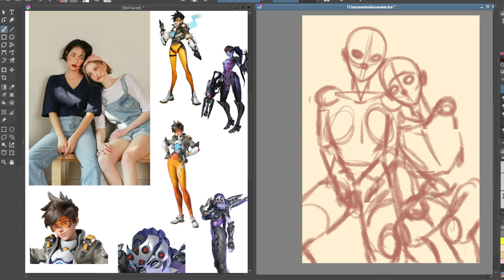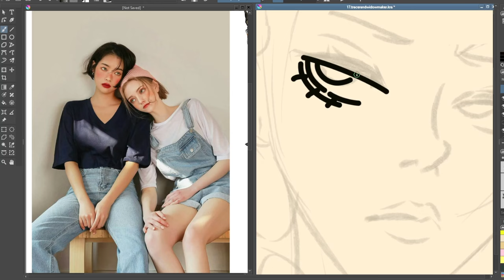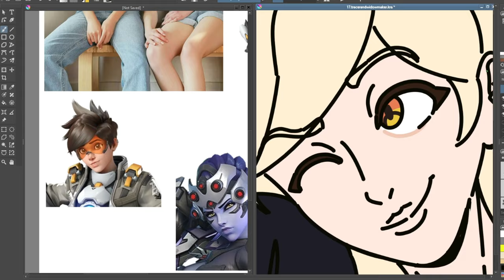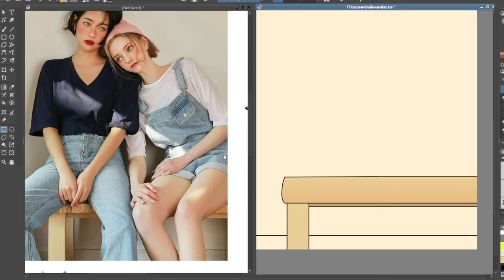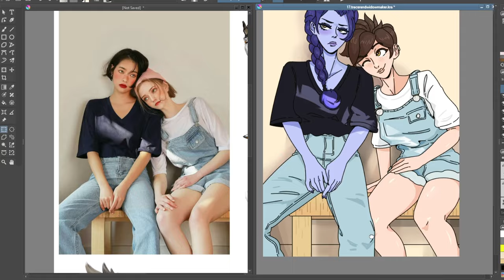i won't forget about you, overwatch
good bye, old friend

"(FREE) R&B Type Beat - "Falling In Love", by